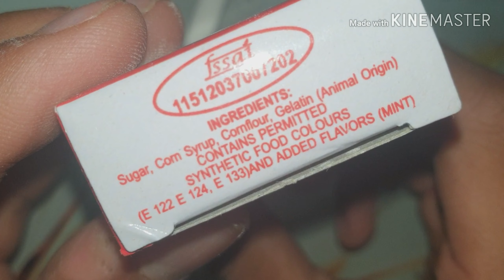PHANTOM CIGGERATE REVIEW || CIGGERATE LOOKING CANDY🍭🍭🍬